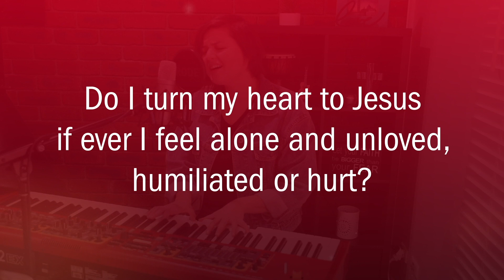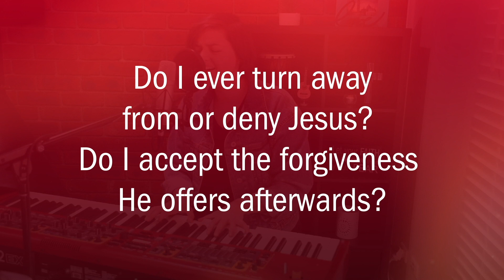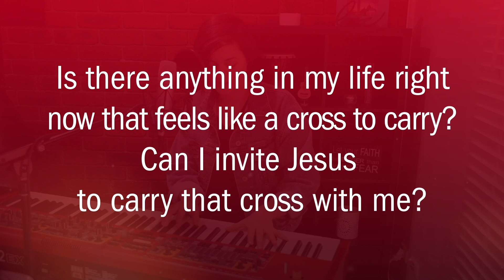Holy Week @ Home: Good Friday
On Good Friday, we invite you to spend time in quiet prayer, reflecting on the scripture readings and watching this video reflection.

PREPARE
• Prepare your prayer space and get comfortable.
• Take a moment to quietly let go of distractions and to prepare your heart for this time of prayer and reflection.

READINGS OF THE DAY
Read the Scriptures and spend time in silence imagining yourself as a disciple in the gospel.
• Isaiah 52:13–53:12
• Psalm 30(31)
• Hebrews 4:14–16; 5:7–9
• John 18:1–19:42

• Do I turn my heart to Jesus if ever I feel alone and unloved, humiliated or hurt?
• Do I ever turn away from or deny Jesus? Do I accept the forgiveness he offers afterwards?
• Is there anything in my life right now that feels like a cross to carry? Can I invite Jesus to carry that cross with me?

Reflection by Fr Joel Peart | Music: At The Cross by R. Morgan & D. Zschech, performed by Gen Bryant